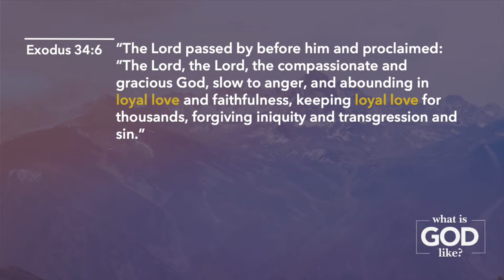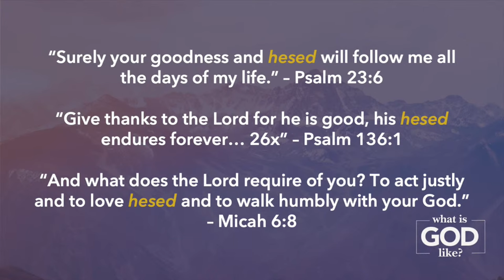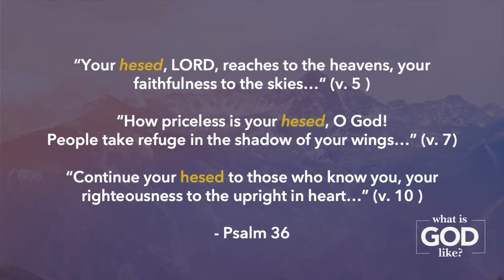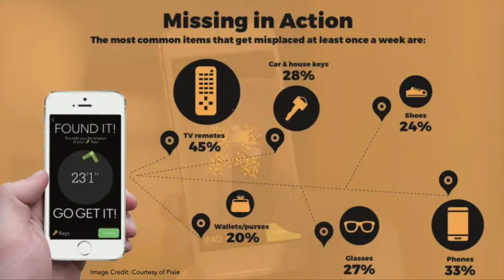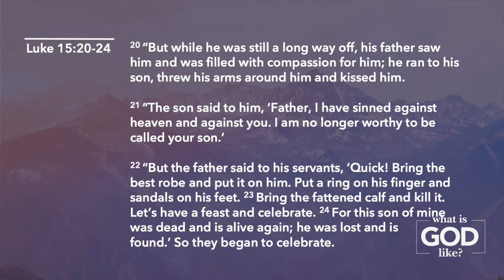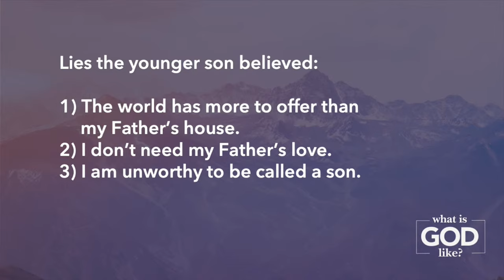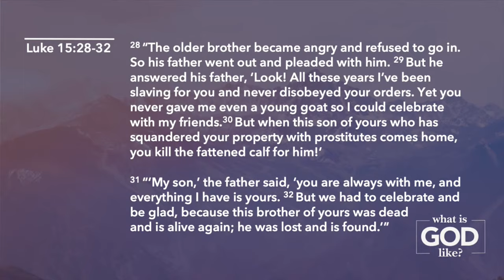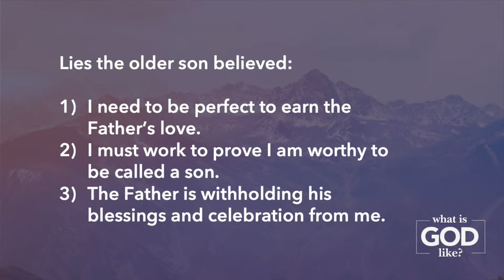Loyal Love | Lent Series 2024 | Pastor Shauna Rushing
Part 5 in our Lenten series is all about the reach and richness of God’s loyal love.

Our Lenten series examines the five core attributes God uses to describe himself to Moses in Exodus 34:6: compassionate, gracious, slow to anger, and abounding in steadfast love and faithfulness. These compelling characteristics are continuously repeated in the Bible more than any other biblical text. When something is repeated, it means it is important and we should pay close attention. Not only are these qualities of God emphasized through repetition, but they are also put on full display in the life of Jesus because he is the image of the invisible God (Col. 1:15).